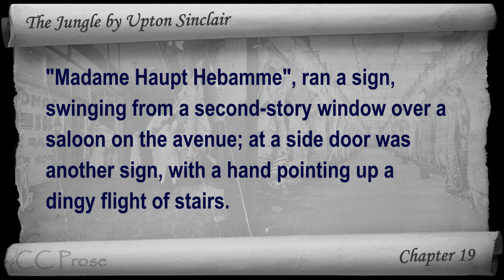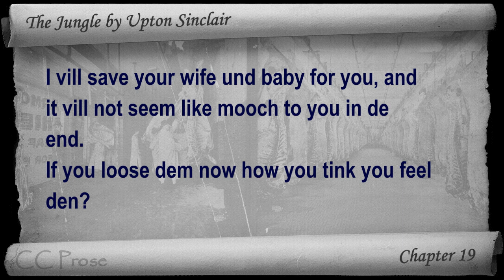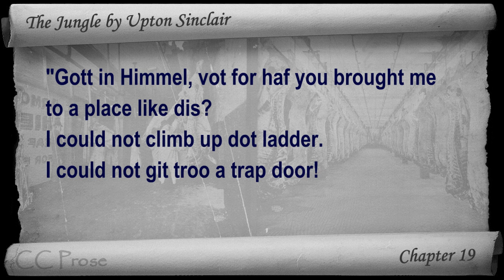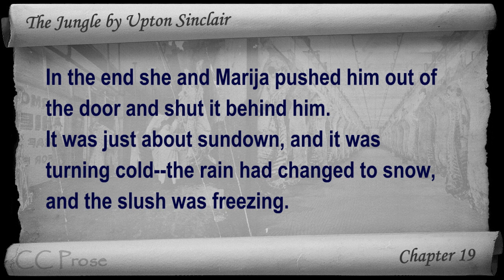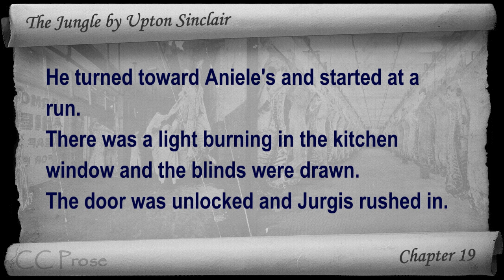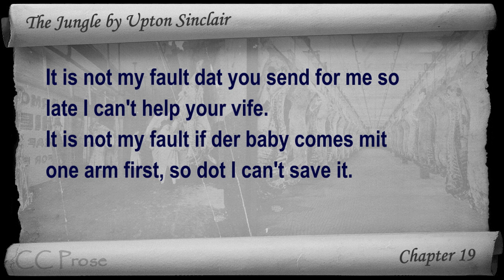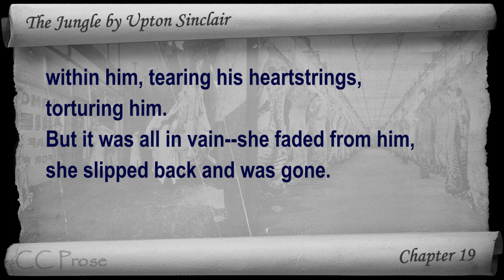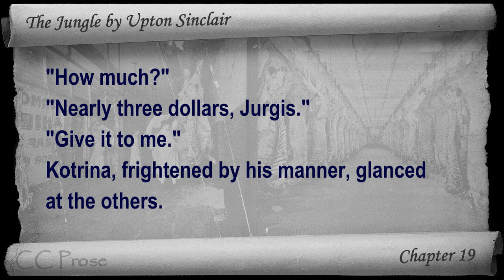Chapter 19 - The Jungle by Upton Sinclair